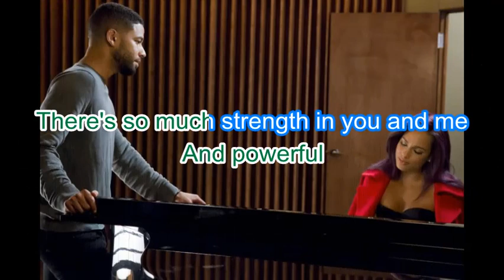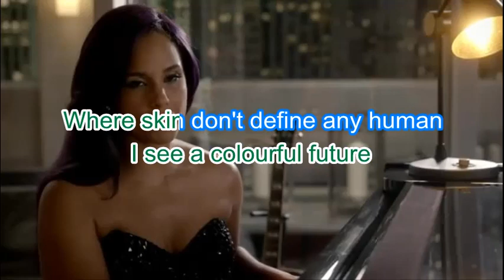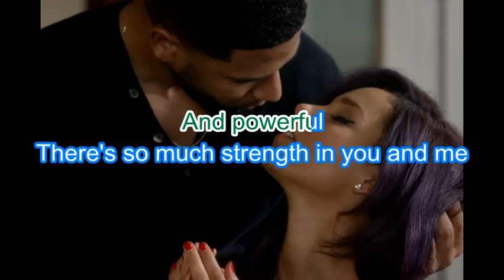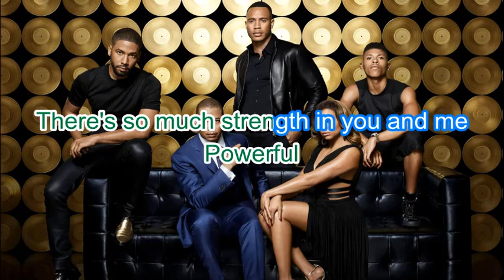Empire - Powerful (Karaoke)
Instrumental remade by me with Karaoke lyrics.
Performed by Jussie Smollett and Alicia Keys on Season 2 of Empire.